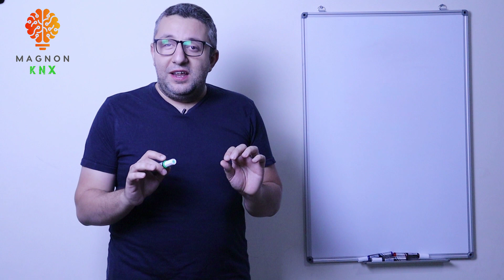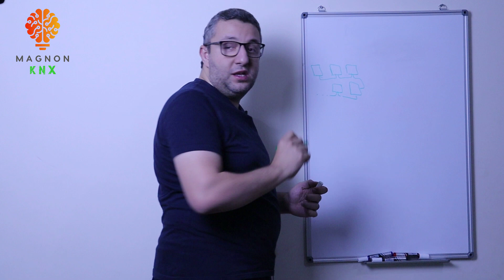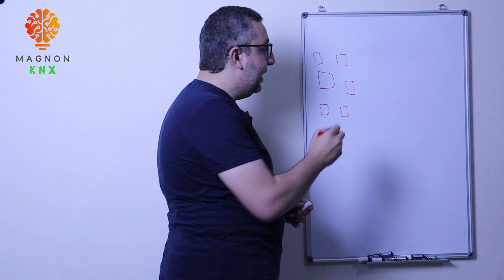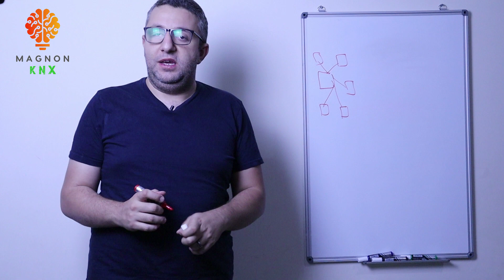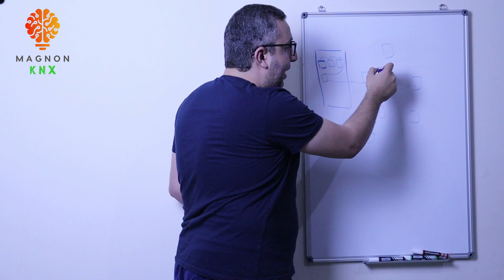(4) Magnon KNX - Topology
في الحلقه ديه حنتعرف علي طرق توصيل اجهزه الKNX سواء كانت اجهزه لوحه زي الباور سبلاي والاكتويتور ... مع السنسورات والكيباد وشاشات اللمس .